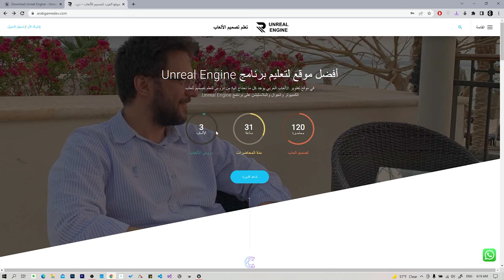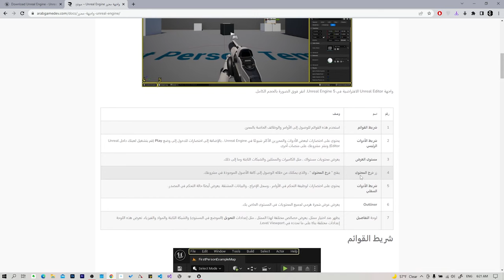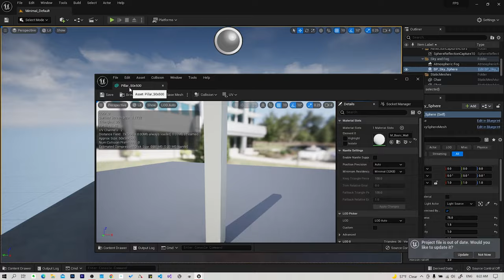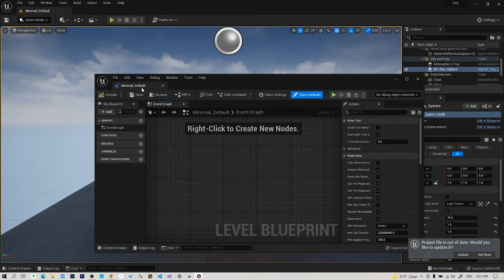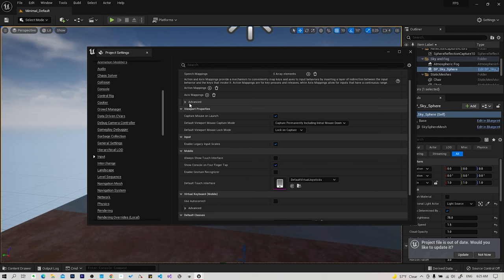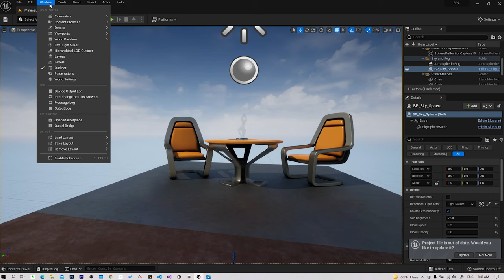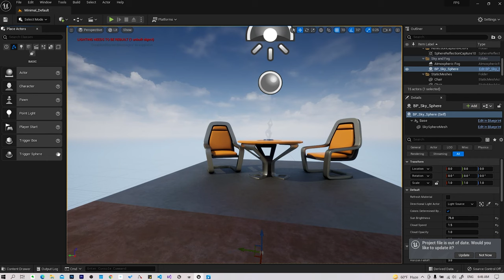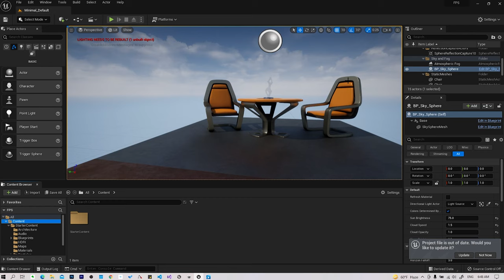2. شرح نوافذ برنامج Unreal Engine 5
تحميل برنامج Unreal Engine 5
رابط الدورة:

ستعلمك هذه الدورة كيفية إنشاء ألعاب الفيديو باستخدام نظام Blueprint الخاص بـ Unreal Engine 5. تتيح لك Blueprints إنشاء ألعاب فيديو عالية الجودة من دون أي خبرة في البرمجة. ستنشئ معنا  ثلاث ألعاب فيديو كاملة ، تعلم جميع مهارات تطوير اللعبة الأساسية بما في ذلك تنقل الشخصيات والرسوم المتحركة ، وتأثيرات الجسيمات والصوت ، وعناصر HUD مثل أشرطة التقدم وعناصر واجهة المستخدم النصية المتحركة على الشاشة ، والمخاطر ,والطائرات ، والشاحنات الصغيرة ، والمواد الديناميكية ، وميكانيكا اللعب مثل المفاتيح ، والأبواب ، والكثير ، أكثر بكثير!

قائمة الدروس:
1. تحميل برنامج Unreal Engine 5
2. شرح نوافذ برنامج Unreal Engine 5
3. شرح نافذة اللعبة في برنامج Unreal Engine 5
4. تحميل ملفات اللعبة Unreal Engine 5
5. تجهيز المستوى في برنامج Unreal Engine 5
6. الإنارة 1 في برنامج Unreal Engine 5
7. الإنارة 2 في برنامج Unreal Engine 5
8. نسخ المجسمات على برنامج Unreal Engine 5
9. ترتيب الملفات في برنامج Unreal Engine 5
10. إنشاء شخصية اللاعب في Unreal Engine 5
11. إضافة الكاميرا في Unreal Engine 5
12. تحريك اللاعب في برنامج Unreal Engine 5
13. تحريك الشاشة في Unreal Engine 5
14. القفز في برنامج Unreal Engine 5

ذات علاقة:
ليش محرك انريل 5 راح يقدم قفزة جبارة بالالعاب؟ 🔥🎮 ملخص الحدث | Unreal Engine 5
الدرس الاول Arabic tutorial _ Unreal 4 third person
الدرس الاول | برنامج انريل انجن 4 || التثبيت والواجهة الرئيسية ||| Unreal Engine 4
كيف تعلمت صناعة الالعاب || Unreal Engine 4&5
طريقة تحميل محرك الالعاب الانريل انجن مع مقدمة بسيطة
Unreal Engine 5 Release | The State of Unreal 2022 Keynote Presentation
Unreal Engine 5 Beginner Tutorial - UE5 Starter Course!
5 Reasons Unreal Engine 5 is a BIG DEAL

لتطوير الألعاب يجب عليك غستخدام محرك برمجة الألعاب بجميع الأحوال نحن نستخدم محرك Unreal Engine ونقوم أيضاً بشرح برمجة Unreal Engine بالعربي.

الشهادة:
ستحصل على شهاادة إكمال لهذه الدورة عند الإنتهاء منها. على موقع العرب لتصميم الالعاب